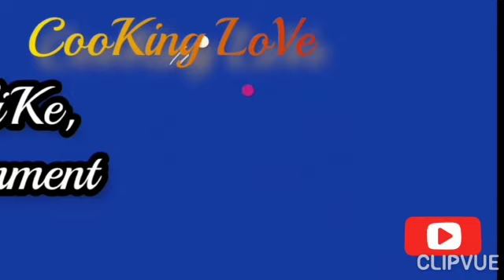Dahi chicken recipe | how to make dahi chicken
most easy & quick chicken recipe. How to make yummy Dahi chicken gravy. dahi chicken banane ka tarika